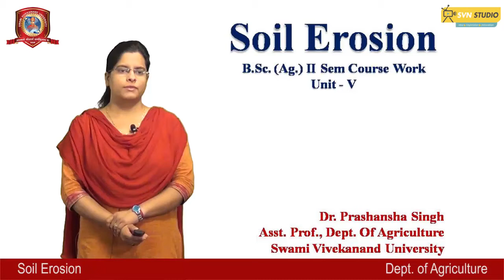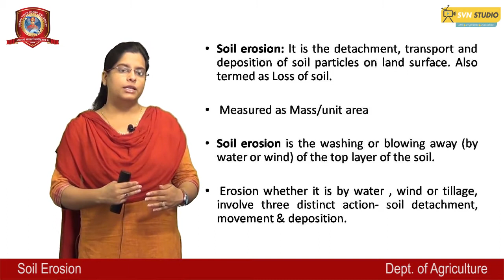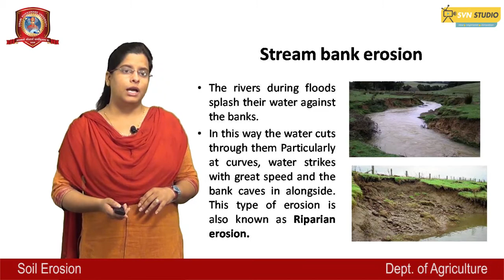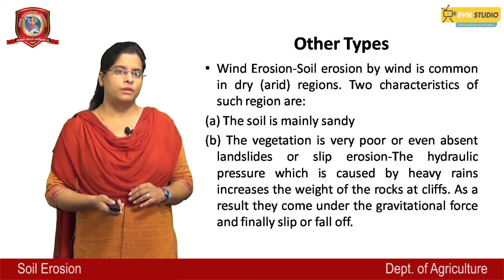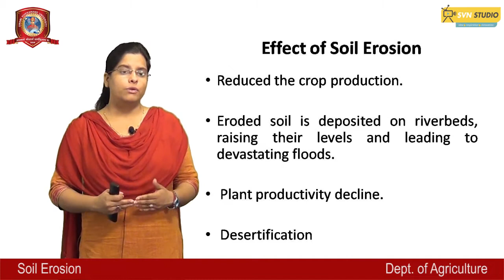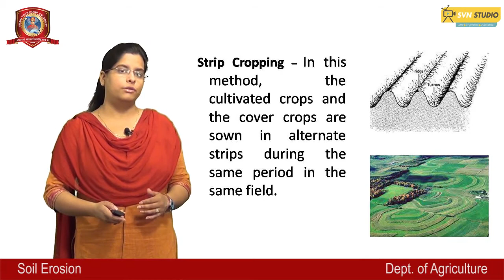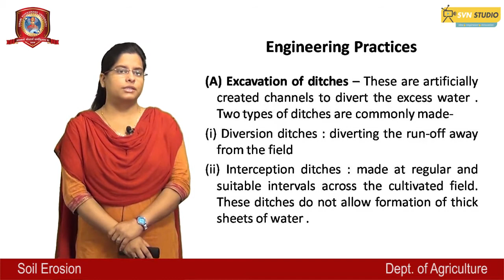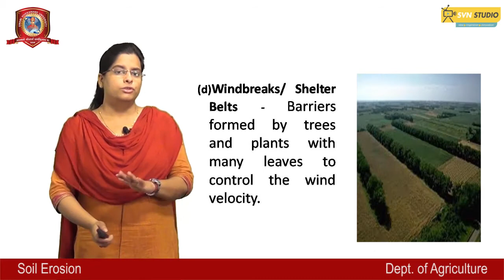Agriculture | Soil Erosion | Dr. Prashansha Singh